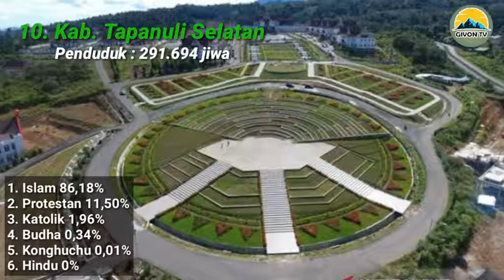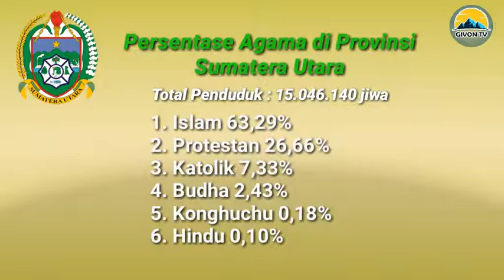Persentase Agama 33 Kab/Kota di Sumatera Utara tahun 2021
sumber : bps.go.id